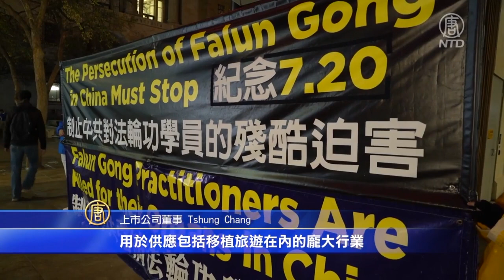法輪功反迫害22週年 西澳燭光悼念720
上週末（7月19日），西澳大利亞法輪功學員在首府珀斯舉辦燭光悼念活動，緬懷被中共迫害致死的法輪功學員。